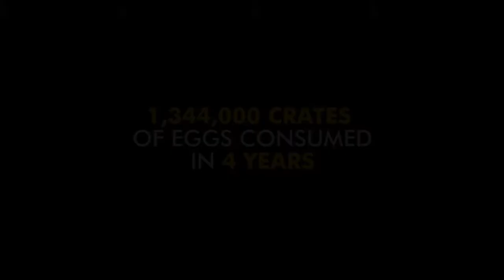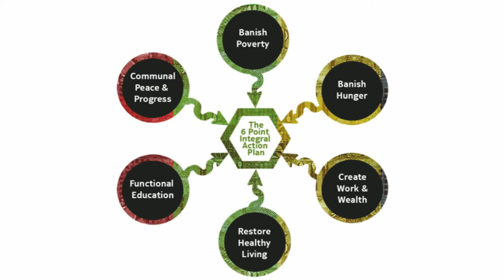How the State of Osun banishes Hunger and creates employment for her citizens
This interview helps shed more light on the happenings in the State of Osun. This shows how the State of Osun creates employment for the indigenes of the State.